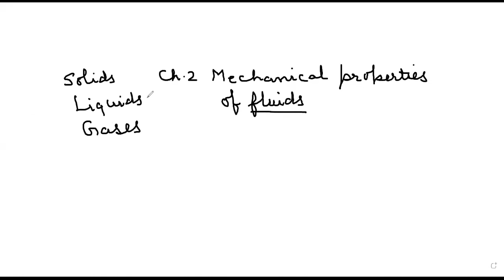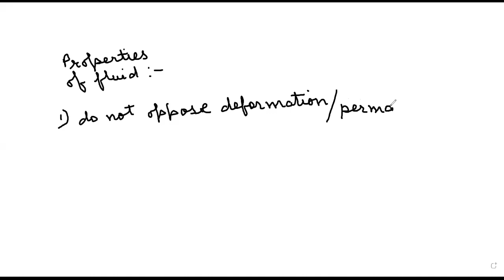Fluids and its properties | L-1 | Mechanical Properties of Fluids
A fluids means a substance that can flow.
Ideal Fluids :
It is incompressible
Its Flow is irrotational
It is Nonviscous
Its Flow is steady